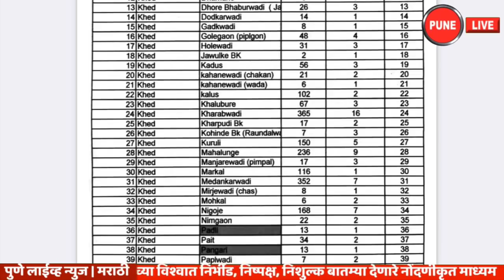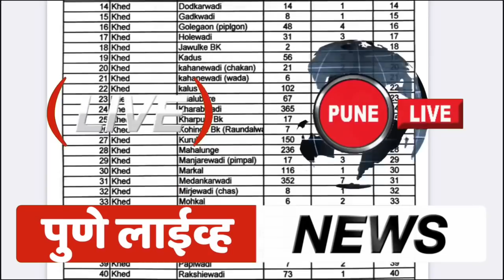KHED | खेड तालुक्यात गाव निहाय कोरोना रुग्णांची स्थिती काय आहे .. | 20.10.2020 |PUNE LIVE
OCTOBER 20 ,2020 |  The total number of patients and active patients in 65 gram panchayats of Khed taluka are as follow | CHAKAN | KHED | CORONA UPDATE| खेड | कोरोना अपडेट | खेड तालुक्यात कोरोनाचा उद्रेक सुरु झाल्यानंतर तो तब्बल सव्वाशेपेक्षा अधिक गावांमध्ये पोहचला , आणि संपूर्ण खेड तालुका हादरून गेला. सद्य स्थितीत म्हणजे २० ऑक्टोबर २०२० रोजी दुपार पर्यंत खेड तालुक्यातील ६५ गावांत कोरोनाचे रुग्ण सक्रीय म्हणजेच अॅक्टीव्ह आहेत. याशिवाय चाकण ( ५५ रुग्ण ) , आळंदी ( १९ रुग्ण) आणि राजगुरुनगर (३३ रुग्ण )असे  पालिकांमध्ये देखील अॅक्टीव्ह रुग्ण आहेत. यातील अनेकांवर रुग्णालयात उपचार सुरु आहेत. सद्य स्थितीत  म्हणजे २० ऑक्टोबर पर्यंत खेड तालुक्याच्या ग्रामीण भागातील ११३ रुग्णांचा कोरोनाने मृत्यू झाला आहे.
 The total number of patients and active patients in 65 gram panchayats of Khed taluka are as follows:
Dhamne - Total Patients 6 & Active 1, Dhore Bhamburwadi - Total Patients 26 & Active 3, Daundkarwadi - Total Patients 14 & Active 1, Gadakwadi - Total Patients 8 & Active 1, Golegaon - Total Patients 48 & Active 4,
Holewadi - Total Patients 31 & Active 3, Jaulke - Total Patients 2 & Active 1, Kadus - Total Patients 56 & Active 3, Kanhewadi (Chakan) - Total Patients 31 & Active 2,
Kanhewadi (Wada) - Total Patients 6 & Active 1, Kalus - Total Patients 102 & Active 2, Khalumbre - Total Patients 67 & Active 3, Kharabwadi - Total Patients 365 & Active 16,
Kharpudi Budruk - Total Patients 17 & Active 2, Kohinde Budruk - Total Patients 7 & Active 3, Kuruli - Total Patients 150 & Active 5, Mahalunge - Total Patients 236 & Active 9,
Savardari - Total Patients 22 & Active 3, Shelgaon - Total Patients 93 & Active 1, Shelpimpalgaon - Total Patients 122 & Active 2,
Siddhegavan - Total Patients 4 & Active 1, Shiroli - Total Patients 68 & Active 1, Shive - Total Patients 17 & Active 1, Takalkarwadi - Total Patients 21 & Active 5,
Wahagaon - Total Patients 2 & Active 1, Vajwane - Total Patients 3 & Active 1, Varale - Total Patients 15 & Active 1, Vasuli - Total Patients 22 & Active 1, Wada (Supewadi) - Total Patients 22 & Active 2,
 Wadgaon Patole - Total Patients 11 & Active 2, Waki ​​Khurd - Total Patients 58 & Active 7, Waki ​​Budruk - Total Patients 66 & Active 1,
Varude - Total Patients 5 & Active 1 - Koregaon Budruk - Total Patients 2 & Active 1, Gonwadi - Total Patients 1 & Active 1
   Meanwhile, a total of 188 patients have died in Khed taluka, including 113 in rural areas, 38 in Chakan, 13 in Alandi and 24 in Rajgurunagar. At present 324 patients are active in the entire Khed taluka.
संपर्क | ७०२०३७३०९१
व्हिडीओ एडिटिंग | प्रणव व यश दुधवडे,चाकण
Video Editing | Pranav and Yash Dudhwade, Chakan